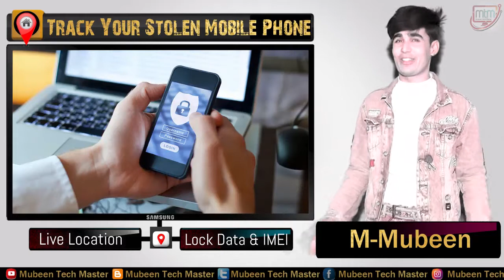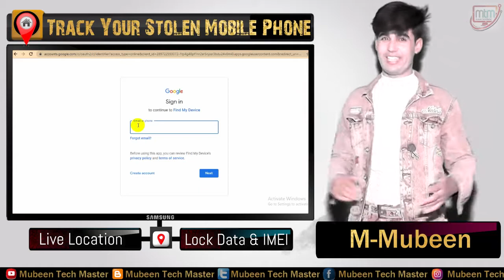How to Track Your Stolen Phone - Find stolen mobile location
My Blogspot For Free Softwares & Apps